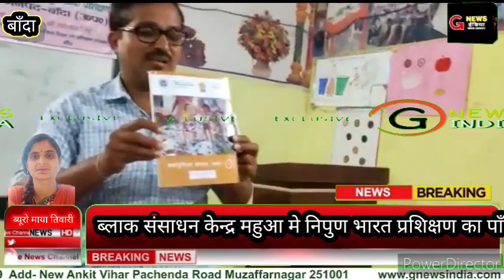ब्लाक संसाधन केन्द्र महुआ मे निपुण भारत प्रशिक्षण का पाँचवाँ बैच शुरूgnewsindia उत्तरप्रदेश#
बाँदा-12-नवम्बर
खंड शिक्षा अधिकारी महुआ विनोद कुमार पटेरिया के नेतृत्व में ब्लाक संसाधन केन्द्र महुआ मे निपुण भारत मिशन के प्रशिक्षण का पाँचवाँ बैच शुरू किया गया। बेहतर व्यवस्था के चलते  प्रशिक्षणो मे सभी प्रशिणार्थियो को निर्धारित मीनू के अनुसार चाय नाश्ता भोजन पहले अन्य पाँच सदस्यों को टेस्ट कराने के बाद सुव्यवस्थित तरीक़े से सभी को परोसा गया जिसकी सभी ने किया तारीफ।
     चेतना गीत-राष्ट्रीय शिक्षानीति 2020 के परिचय के साथ किया गया प्रशिक्षण का शुभारंभ।डा.आनंद कुमार यादव, जयनारायण श्रीवास,विवेक कुमार गुप्ता, विनोद कुमार पटेल, अनिरुद्ध सिंह एआरपिओ ने दिनभर दिया सीमैट अनुसार प्रशिक्षण अफसाना परवीन, रूचि पुरवार,मूलचन्द सोनी, मंजू तिवारी, पुष्पा वर्मा, कात्यायनी, रूबी राजपूत, प्रियंका पटेल, शिवानी श्रीवास सहित सभी प्रशिक्षणार्थियों ने पूँछे गए सवालों का दिया समुचित उत्तर,सुनील कुमार, जयकिशोर दीक्षित, बलभद्र सिंह राजपूत ने सम्हाली व्यवस्था हिमांशु, दानिश, चन्द्र शेखर तिवारी, राजेश कुमार सहित सभी ने व्यवस्था में किया भरपूर सहयोग। *जी न्यूज़ इंडिया माया तिवारी बांदा*